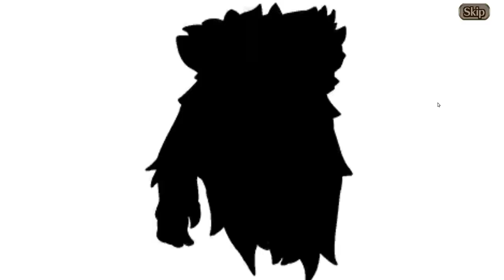Halloween Seven Scions - Valkyrie Connect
Ehh I can't be too mad really.